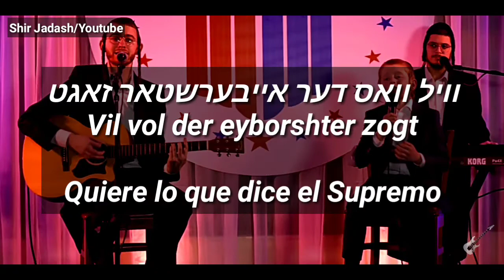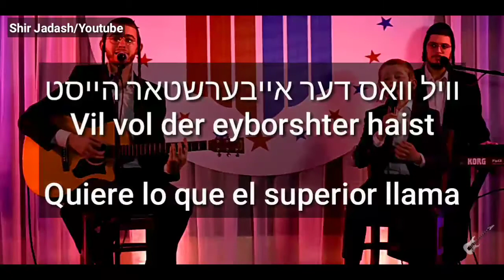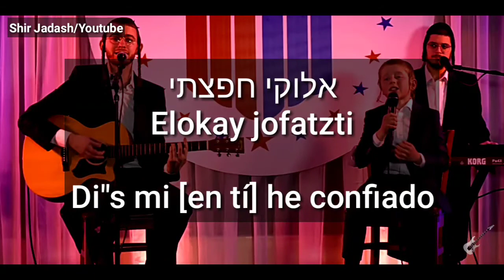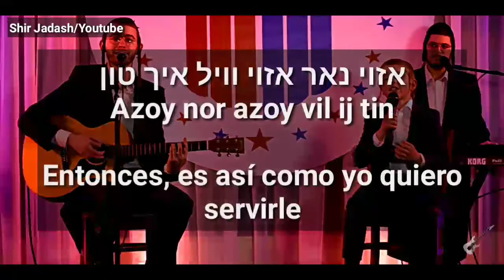La'asois - Hacer לעשות | Cantan: Moishy Schwartz & Yanky Green traducción del Yidish al Español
Música judía al alcance de tu alma.
Compartimos cánticos de todas las variaciones musicales Judías entre ellas:
- Musica Jasidicas
- Sefardies
Y más...

Para información sobre donaciones
• Donación cuenta Banco América Central
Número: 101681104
Pd. Con ello mejoraremos el proyecto y su mantenimiento.

1 canción cada 2 días.
Compartimos Libros en Telegram
[Torah, Talmud, Frases, Alabanzas Biblias etc]

Blog Shir Jadash...
Donde podrá encontrar la letra de las canciones.
Y disfrutar una forma más cómoda de lectura y canto.

Damos gloria a Hashem porque nos brinda este proyecto para ustedes.

Nos ayudaría mucho para seguir con el proyecto...

Para pedidos especiales de:

Traducción/Música o información sobre el proyecto
Shir Jadash aca nuestro correo:

Bendiciones y que El Eterno los guarde
שלום
בס"ד